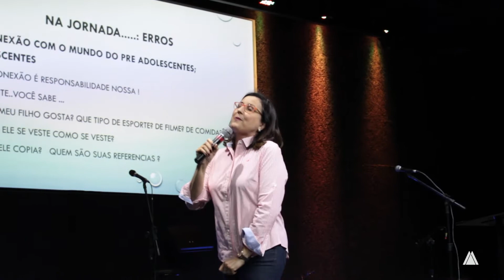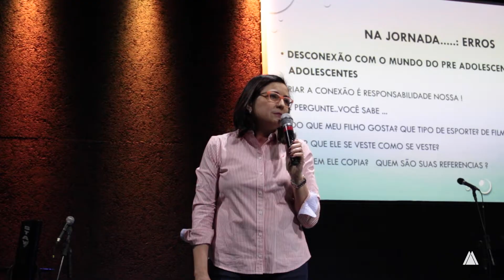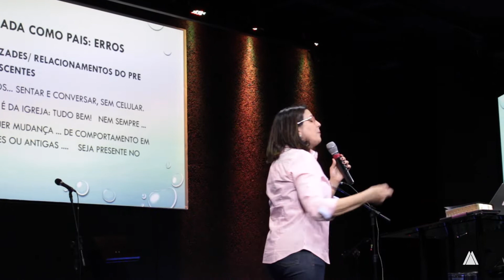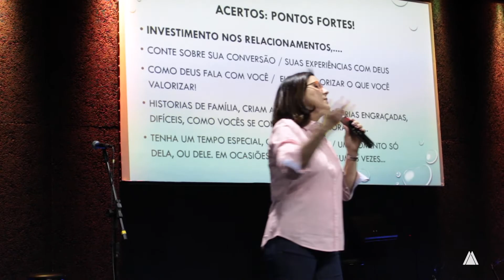PAIS E FILHOS | Sessão 2 para Pais de Adolescentes - Pra. Mônica de Sousa (11/09/2021)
Acompanhe nossas transmissões ao vivo:

Turno de Adoração e Intercessão:
Quarta-feira das 12h às 14h.

Reunião de Oração:
Quarta-feira às 18h30.

Reuniões de Celebração:
Domingo às 9h30 e às 18h30.

Se você é novo por aqui, queremos te conhecer! Acesse o link abaixo e deixe seus dados para se conectar conosco:

De onde você nos assiste? Informe a sua cidade através do link abaixo:

Contas bancárias:

IGREJA NOVA ALIANÇA DE LONDRINA
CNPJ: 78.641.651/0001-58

Banco do Brasil: 001
Agência: 3509-2
Conta Corrente: 8598-7

Banco Bradesco: 237
Agência: 0053
Conta Corrente: 174003-2

Banco Sicoob: 756
Agência: 4355-9
Conta Corrente: 23845-7

Banco Santander: 033
Agência: 3708
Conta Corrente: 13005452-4